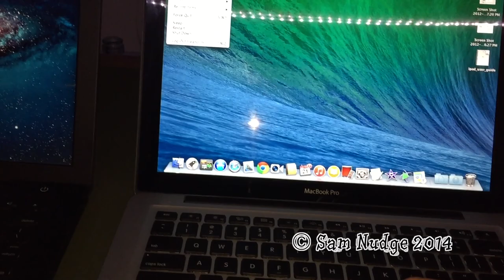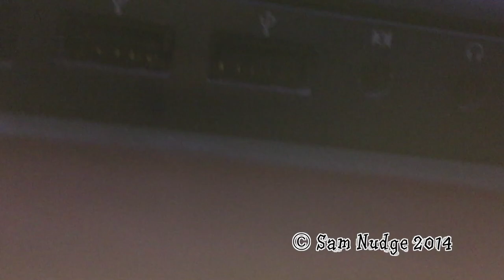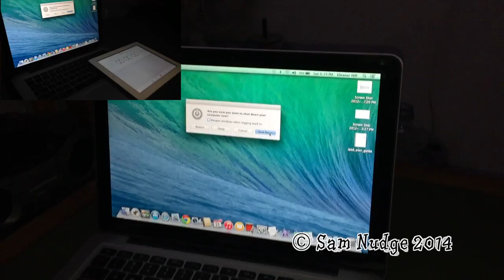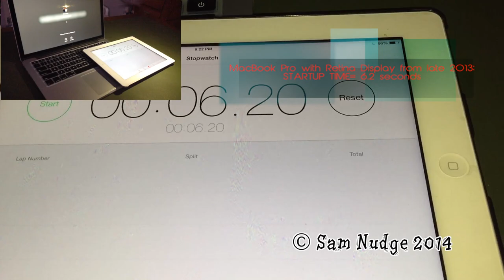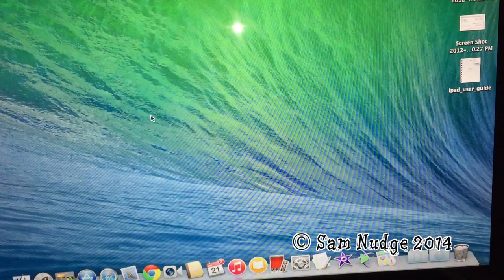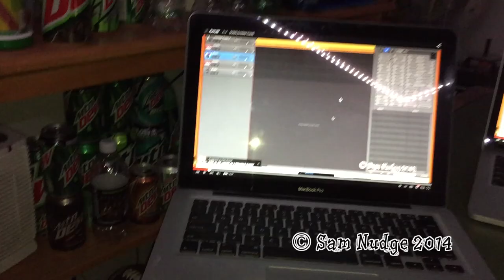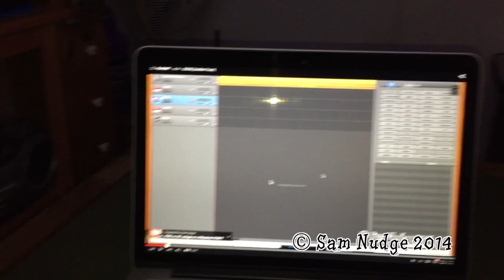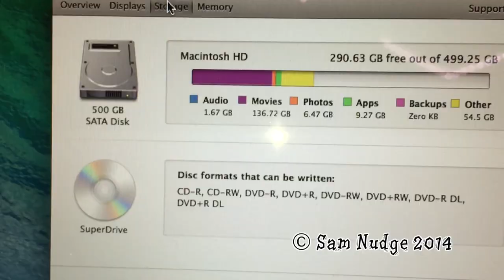Mac Comparison (READ DESCRIPTION FOR DETAILS)(WATCH IN 1080p AT 60 FPS)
So YouTube wouldn't accept my original title which was this: Mac Comparison (Black MacBook 13" from late 2007, a MacBook Pro 13" no retina display from late 2011, and a MacBook Pro 13" with retina display from late 2013)(Watch in 1080p at 60 FPS)

Anyway, this video is a comparison of 3 MacBooks, the 13" Black MacBook from late 2007, the 13" MacBook Pro without Retina Display from late 2011, and the 13" MacBook Pro with Retina Display from late 2013.

Song in intro: Only In My Dreams by DJ Irene
Song in outro: First 36 seconds of What is This? by DaSamNudge

Cameras used:
MAIN: Space Grey 64 GB Apple iPhone 6.
SECONDARY: Red 5th generation 64 GB Apple iPod Touch.
Video editor used: Final Cut Pro X